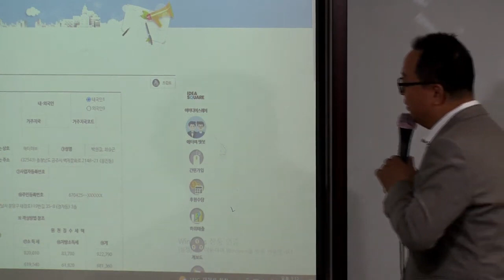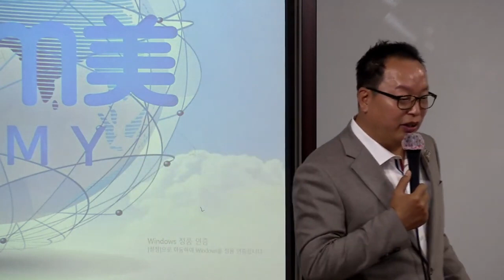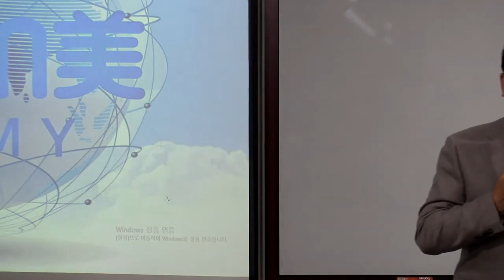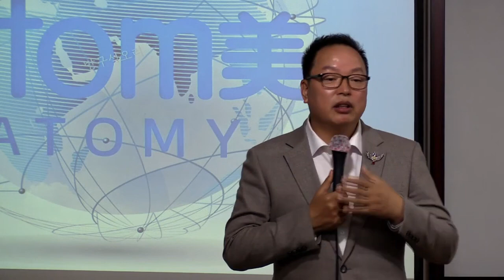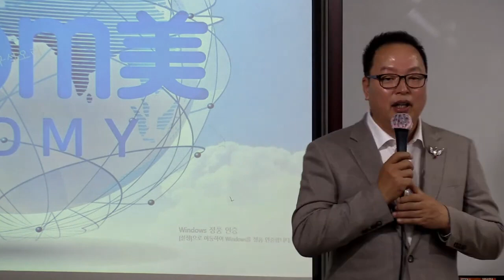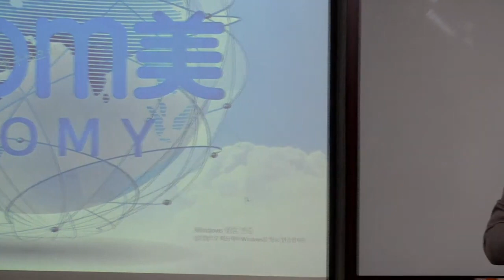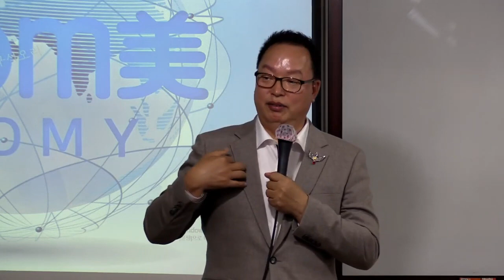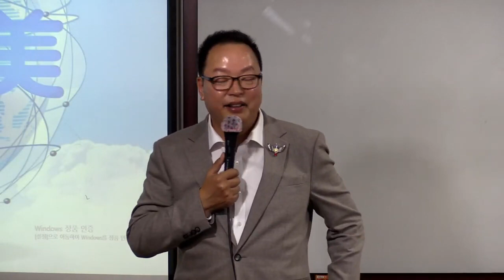TOP 부업가 세미나(성공의 길)/변인성 RM